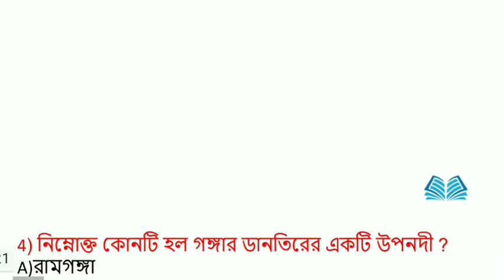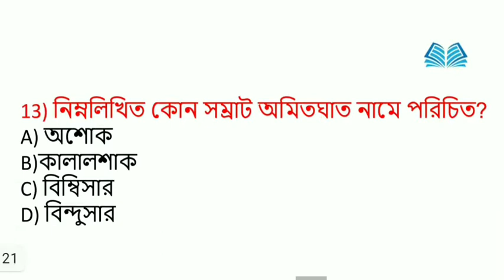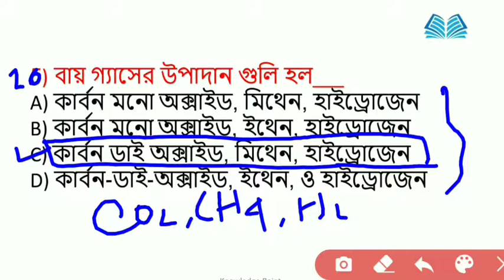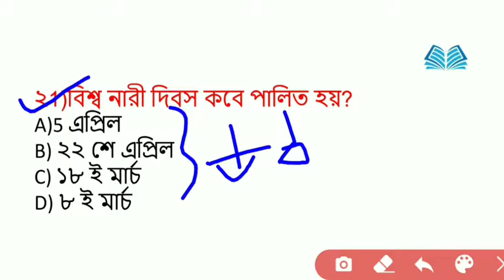Wbp Excise Mains Exam GK Practice Set 4 | GK Online | GK Online Test 2020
gk practice test
free online general knowledge test
gk online
gk online test 2020
Online gk class
Gk online classes
Online gk test
Online gk test with answers
Gk online
All competitive exam
Gk competitive online
Static gk topics for ssc
Exam gk
Online gk test with results
Online gk test with hindi
Online gk test tamil
Online General Knowledge Quiz
Online General Knowledge Quiz with answers
Online General Knowledge
Online General Knowledge Quiz with Prizes
Online General Knowledge test with certificates
Online General Knowledge Quizzes
Online General Knowledge test
Online General Knowledge tests
Quiz online general Knowledge
General awareness
GK questions on india
Static gk pdf 2020
Static gk for bank
Static GK Quiz
Static GK Book PDF
Static GK in Hindi
GK pdf
Gk in pdf
GK Quiz Online
Play GK Quiz Online
GK Online
GK Online Test
GK Online quizzes
GK Online Quiz
Quiz GK Online
General Knowledge
General Knowledge questions
Gk india
India gk
Bangla General Knowledge
Bangla General Knowledge Book
gk for exams
qiz in gk
quiz on gk
online question answer
general knowledge online test
quiz competition online free
onlinequiz
gk exam
gk practice set
gk tests
gk knowledge 2020

general knowledge questions and answers in bengali language pdf
West Bengal police mock test in bengali
Static gk in bengali
wbp excise constable previous year question paper
wbp excise constable practice set
West Bengal excise constable main exam book
WB Excise constable gk practice set in bengali
West Bengal excise constable exam
West Bengal Abgari Police Main Exam
West Bengal excise constable gk syllabus
West Bengal Abgari Police model question
Important gk question for 2020 abgari main exam
Abgari Police Main general knowledge paper
Practice set for excise constable 2020
West Bengal Abgari model gk question pdf download
General knowledge syllabus for abgari constable
Gk mock test for abgari constable
Gk mock test abgari constable 2020
general knowledge quiz
gk quiz in bengali
General knowledge for West bengal police
general knowledge
general knowledge test online
General knowledge topics
Gk for railway ntpc in bengali
SSC, PSC, WBCS, WBP, NTPC, ICDS, Group D, Railway, CGL, MTS, CHSL,
Knowledgepoint
Abgari porikkhay ki dhoroner gk questions hobe
Previous year general knowledge question of West Bengal excise constable abgari exam
general knowledge quiz in bengali pdf
1000 gk in bengali pdf
Bengali gk for competitive exams
West Bengal gk pdf download
MCQ in bengali
wbcs gk in bengali
daily gk Bengali pdf
gk in bengali language
gk in bengali version
gk bengali 2020
physical science gk in bengali
shortcut Tricks preparation
shortcut maths tricks
shortcut maths tricks in bengali
maths in bengali
abgari mains exam maths in bengali
maths preparation in bengali
West Bengal excise constable previous year maths Question
previous year constable maths Question paper
Easy tricks maths in bengali
abgari porikkha mains er jono maths preparation
abgari police result 2020
knowledge point
wbp constable main exam preparation
wbp SI main exam question paper